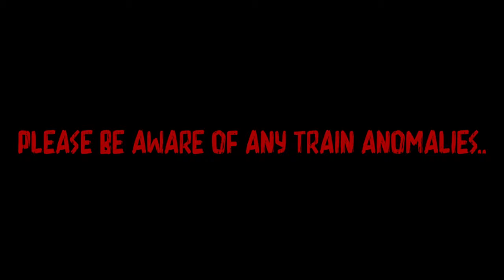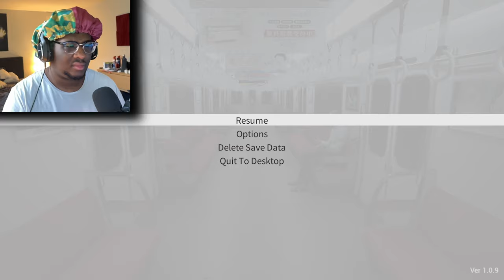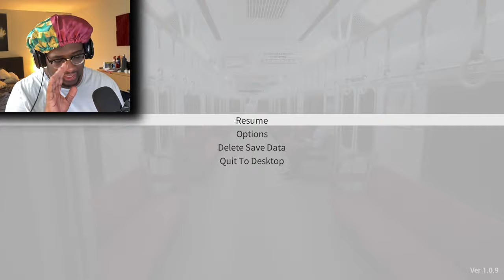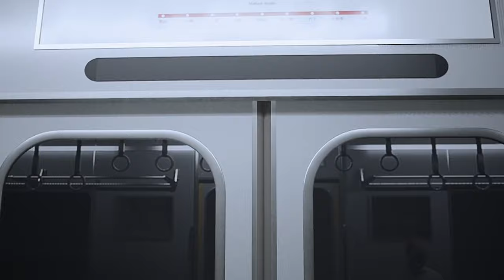I love this type of HORROR games | Platform 8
Outro Music: Shady - ( Say My Name - Destiny's Child Remix ) - Krptic Unknown